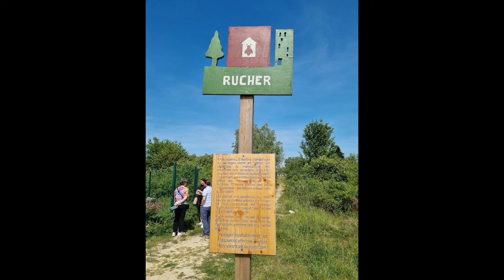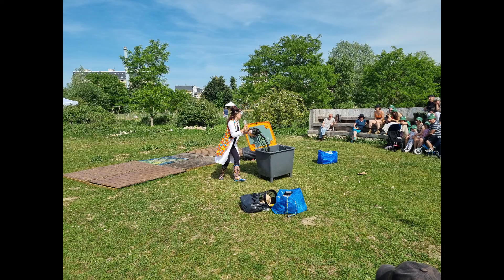Intégraterre - Samedi 14 Mai 2022 (3/3)